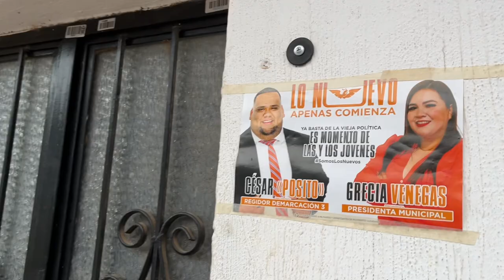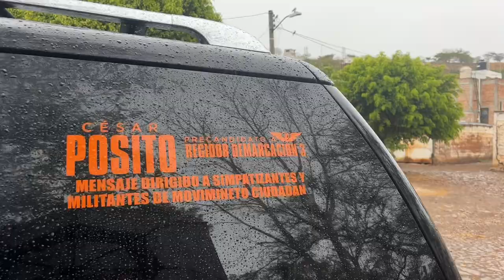Nos fuimos de fiesta con mi abuela | VLOG Borbollón, Nayarit